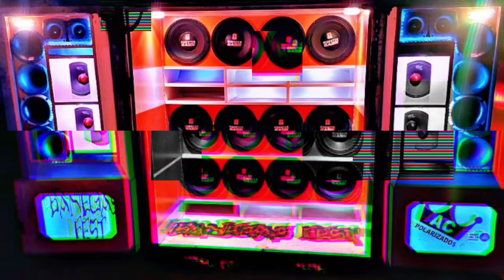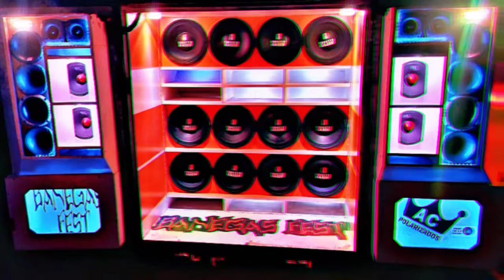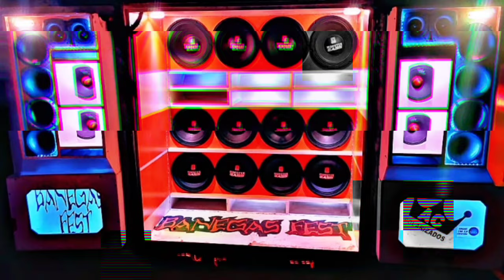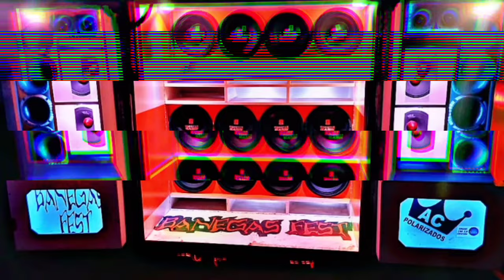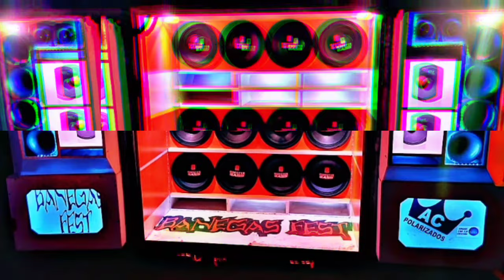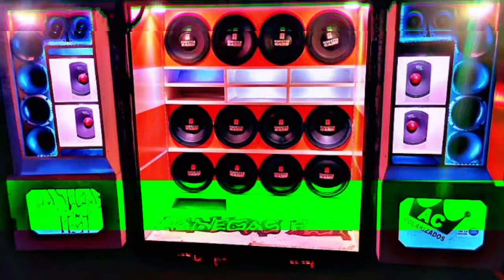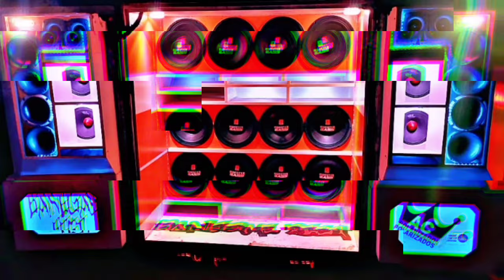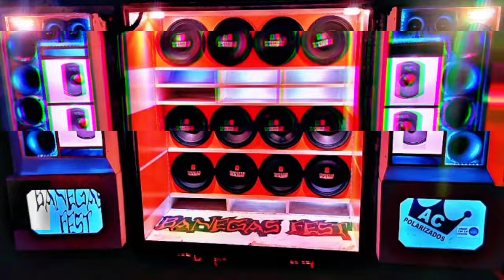CARRETA BANEGAS FEST - ( SANTAFESINOS ) - Dj Lucas Garnica 🎶🔥